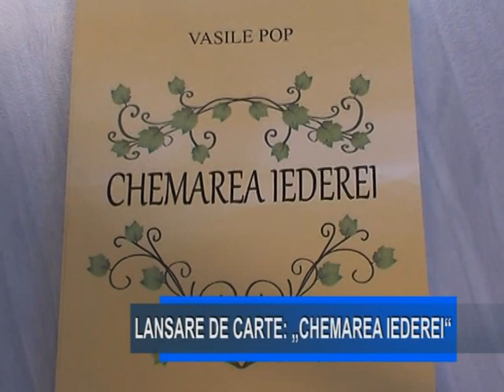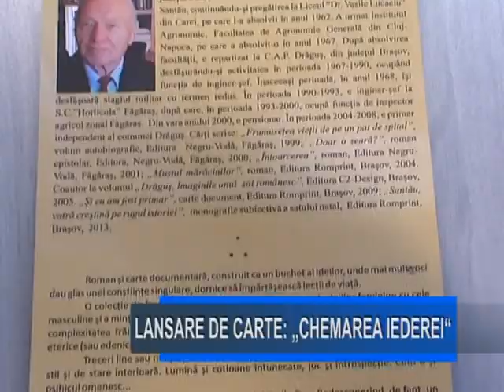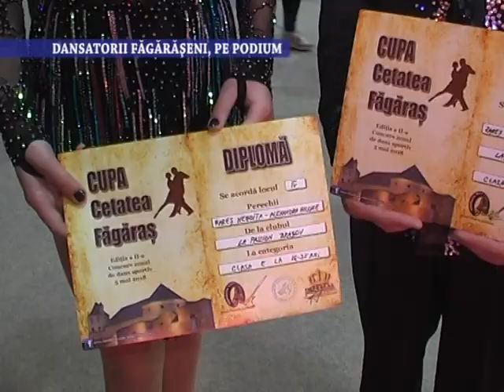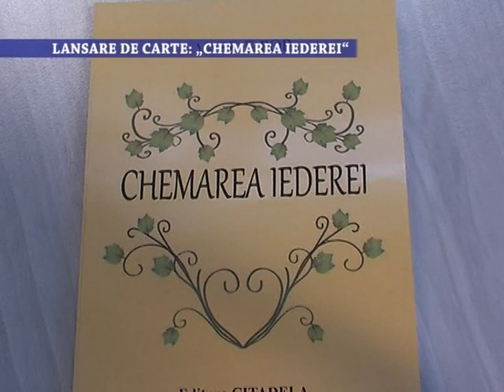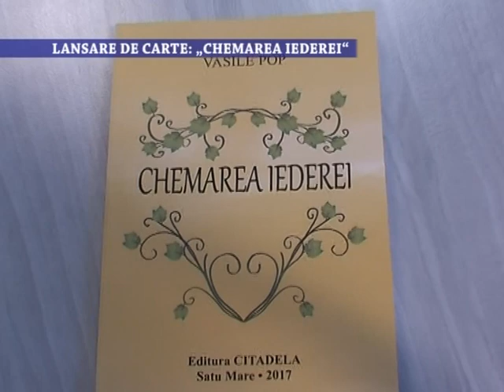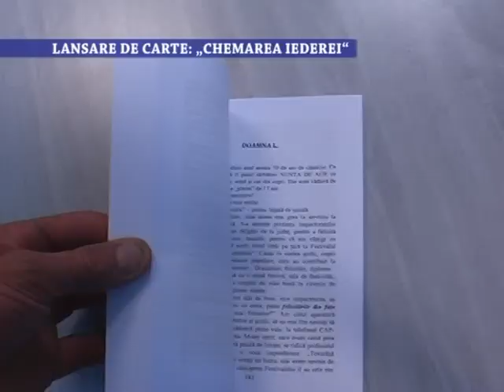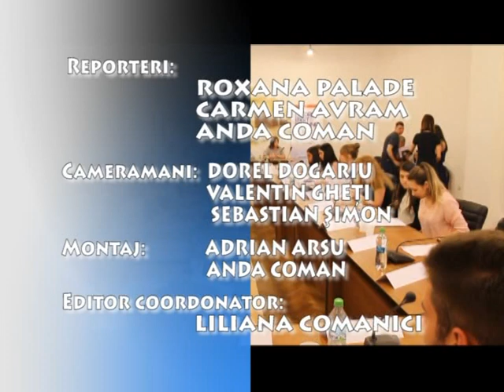Stirile Nova TV Fagaras, 7 mai 2018